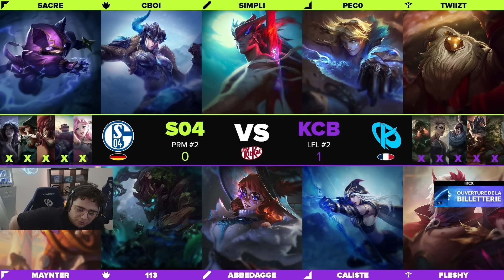Karmine Corp Blue vs BDSA (EMEAMasters Summer 2024 - 1/4)